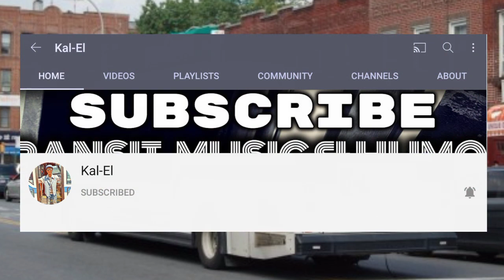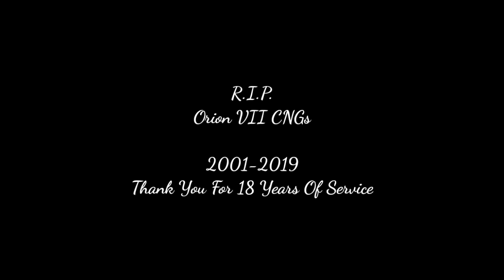2002-2004 Daimler Chrysler Orion VII (07.501) CNG Review (Remastered Edition)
Surprise Surprise!

To End The 2020 Saga, Here Is The Remastered Version Of The Orion VII CNG Review (Originally Made On September 6th, 2019) Now Longer And Better! Feat. New York Bus Guy And Vunerable Toyota!

This Is Also A Birthday Gift For Kal-El C. Johnson Himself! Make Sure You Guys Wish Him A Happy Birthday

Video Credits